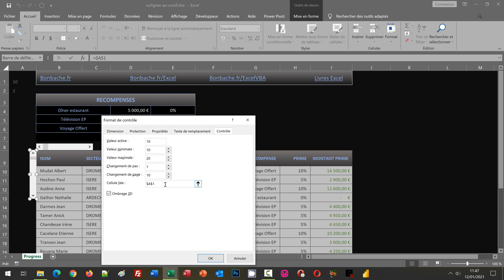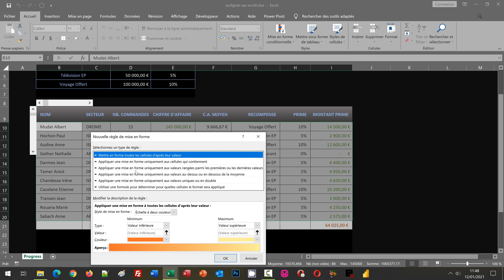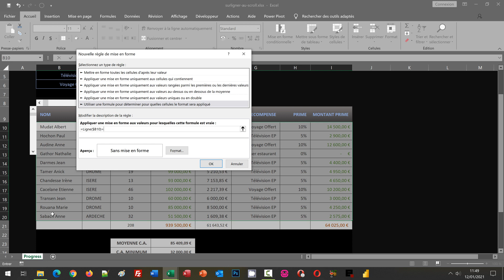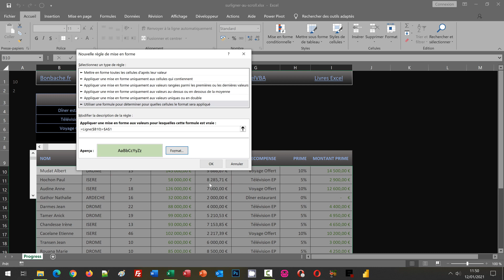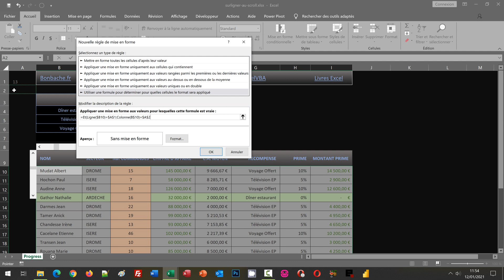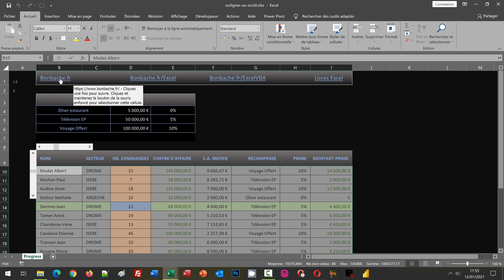Surligner les lignes et colonnes au défilement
Astuce Excel pour repérer dans des couleurs dynamiques les lignes et colonnes actives au gré de la progression par clics sur deux barres de défilement. Nous travaillons à partir d'un tableau proposant deux barres de défilement sur son angle supérieur gauche. La barre de défilement horizontale doit mettre en valeur les colonnes successives. Naturellement, la barre de défilement verticale doit repérer en couleur les lignes parcourues au gré de la progression. Deux cellules respectives sont liées à ces barres. Ce sont elles qui mémorisent les positions dynamiques, au fil des clics. Nous bâtissons des règles de mise en forme conditionnelle exploitant ces cellules en critères. C'est grâce aux fonctions Excel Ligne et Colonne que nous sommes capables d'établir les correspondances. Et lorsqu'elles sont avérées, nous faisons ressortir dynamiquement les rangées concernées en couleurs. Nous obtenons une solution efficace dans le cadre d'un travail collaboratif. Elle met en valeur sans équivoque les séries de données à analyser.

📑 SOMMAIRE :
00:00 Surligner les cellules au défilement - Démonstration
00:52 Téléchargement du classeur Excel - Présentation
03:21 Surligner les cellules défilées